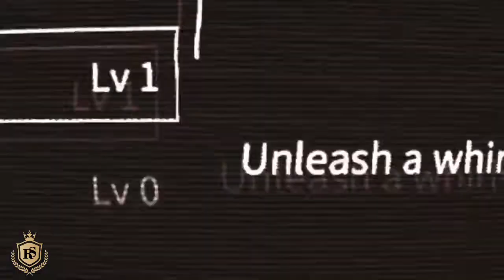ICEY APK MOD Unlimited Money Android/iOS Gameplay And Review